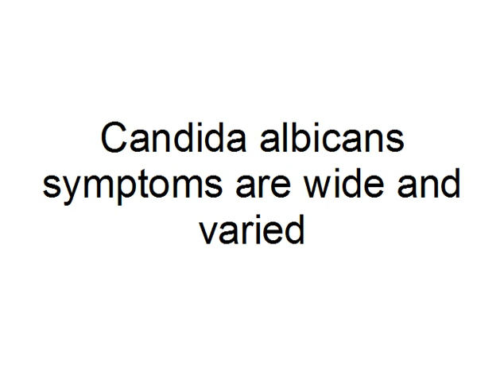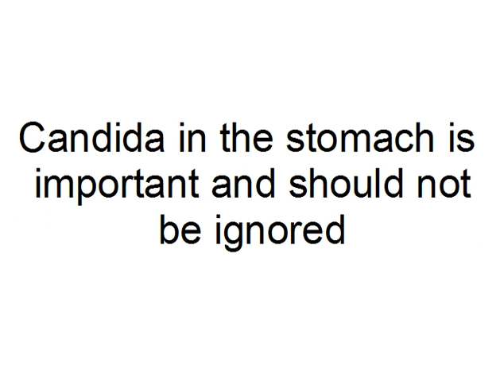Candida Albicans Symptoms Treatment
Candida albicans symptoms are wide and varied. Ranging from mildly irritating to extremely painful. It is the underlying problem to many well known diseases such as diabetes and some forms of cancer related to the bowel. The problem the western society has is that we have trained ourselves to less in tune with our bodies and therefore do not recognize candida when it presents itself as a symptom.

Instead of taking corrective or even precautionary steps, we now rely solely on what our doctors tell us is happening inside our bodies.

This is a dangerous approach because our bodies have built in warning systems which conventional doctors understand fully. When we attend a clinic with a disease our doctors use their knowledge and training of these systems to point to what is wrong. This method is largely based on a process of elimination feeding off a huge database of known outcomes, which in turn enables a doctor to come to a conclusion and diagnose the symptom.

The problem here is not that the medical system is at fault but that the patient will have already ignored several warning signs beforehand. Candida should not be ignored at any stage. Greater understanding of the warning signals given by the body alongside the vast knowledge of conventional medicine would go a long way to preventing and curing a large proportion of illnesses. Candida albicans symptoms can be isolated to any one of four areas in the body. That is oral, reproductive, digestive and mental.

Oral candida albicans or thrush will take many forms; these are gum disease (gingivitis), bad breath, mouth ulcers, coating of the tongue, white patches or blisters on the palate. Severe cases may have irritation and or soreness making it difficult to consume food.

Mental signs of candida albicans symptoms are even less obvious but no less important. The usual complaints are lack of concentration, loss or poor memory, brain fog, mood swings, headaches, depression, irritability and dizziness.

For women a thicker curd like white discharge may be observed coming from the vagina sometimes accompanied by a pungent smell.  Again itching, irritation, soreness, swelling redness in and around the vagina. This will make sexual intercourse uncomfortable. Menstruation may become irregular. In men dry skin in white patches may been seen on the head of the penis, which can be red and raw if severe. Some men may expel a discharge which is symptomatic of candida albicans in the urinary tract.

Candida albicans symptoms in the stomach are by far the most important and should not be ignored. The symptoms present in this area are weak or compromised immune system, gas, bloating, abdominal pain, diarrhea, and skin discoloration immediately above internal area that candida is populating. These are just a handful of the symptoms known to cause problems for both men and women alike.

If correctly addressed your candida albicans infection will be a thing of the past, even other ailments that you may have ignored will disappear once you get candida under control and banished for good.

"Candida Albicans Symptoms and Treatment" " Candida Albicans Signs and Symptoms" "Candida Albicans Signs" "Candida Albicans Symptoms"
Candida "Yeast Infection" "Yeast Infection Treatment" " Yeast Signs and Symptoms" Albicans Infection